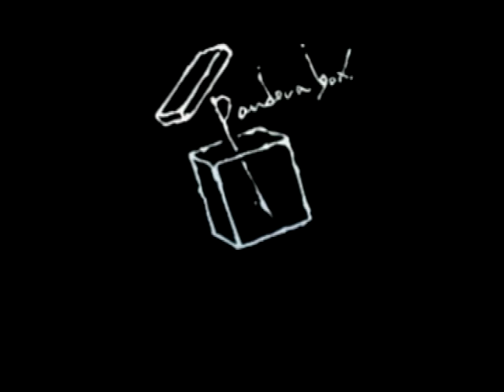【PS1】【OP】ラビッシュブレイズン Rubbish Blazon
ゲームアーカイブスで配信されているプレイステーションソフト「ラビッシュブレイズン」パンドラMAXシリーズ vol.3 オープニング